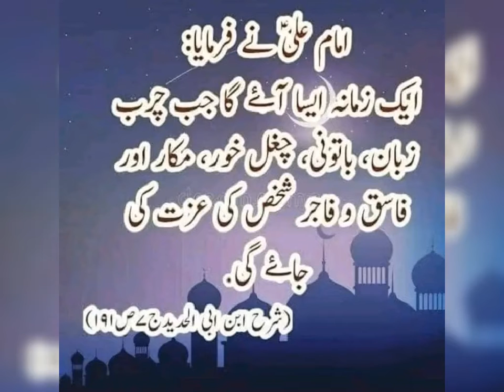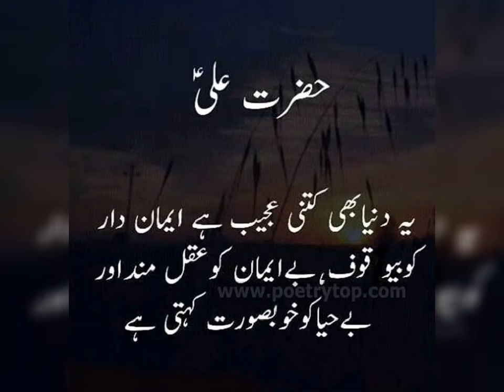Hazrat Ali Razi Allah An hu ki khubsurat ashahar nice aqwal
hazratali aqwalezareen aqwal kabhi na girna Kamal hai magar gir ke sambhal Jana Kamal hai